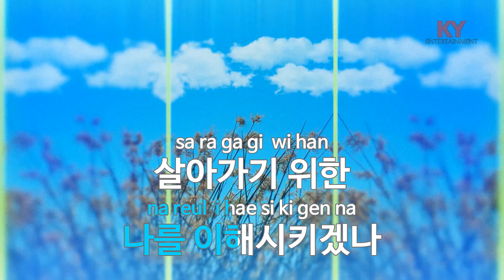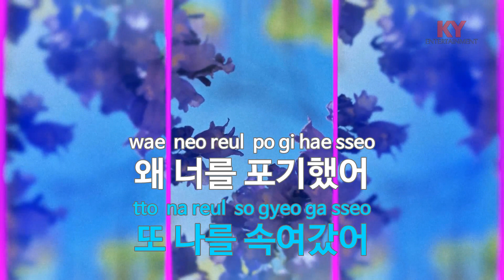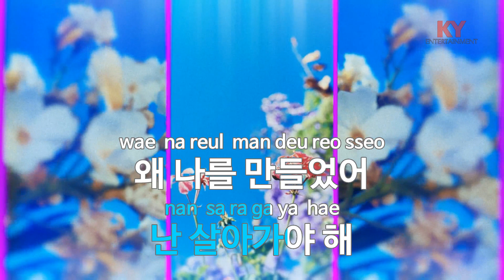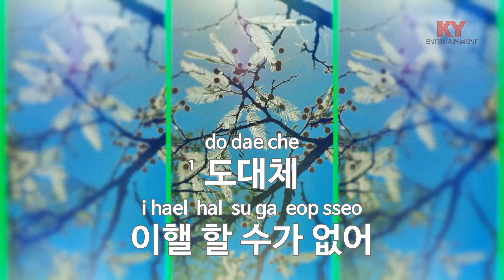[KY ENTERTAINMENT] 궤도 - 이윤정 (KY.5311) / KY Karaoke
★ 곡 정보 ★
번호 : 5311
제목 : 궤도
가수 : 이윤정
작사 : 이윤정
작곡 : 달파란

Copyrightⓒkeumyoung